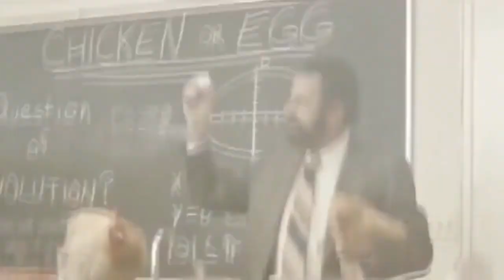Dos Equis Tribute to The Most Interesting Man in the World ~ 10.27.2016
Tribute to Jonathan Goldsmith
"The most interesting man in the world".